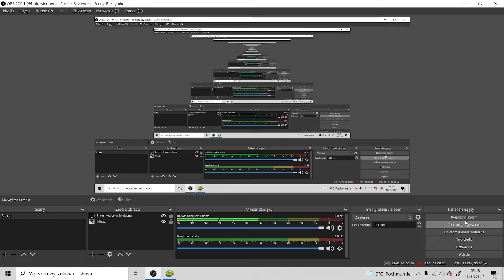gramy w brawl stars i otwieramy mega boxsy